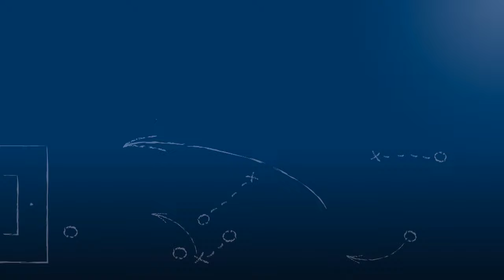Wolfram Eitel - FV Ravensburg - zum Spiel vs. SV Spielberg, FuPa.tv-Interview, 1.10.2016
Wolfram Eitel, Trainer des FV Ravensburg, im FuPa.tv-Interview zur Begegnung SV Spielberg - FV Ravensburg am 11. Spieltag der Oberliga BW 2016/17.